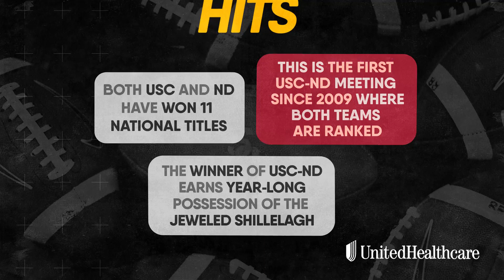2017 Game 8: USC at Notre Dame